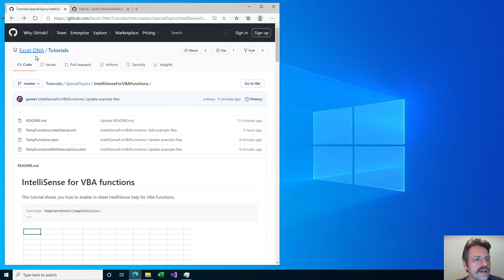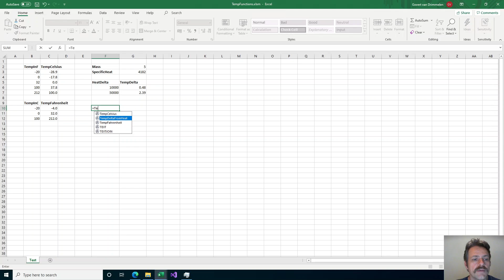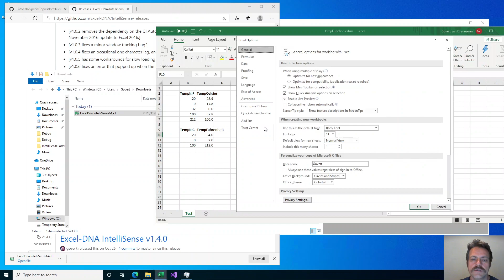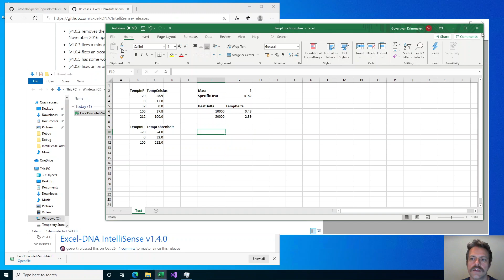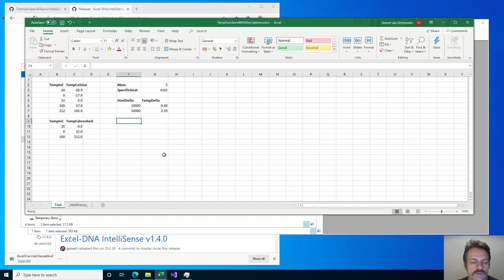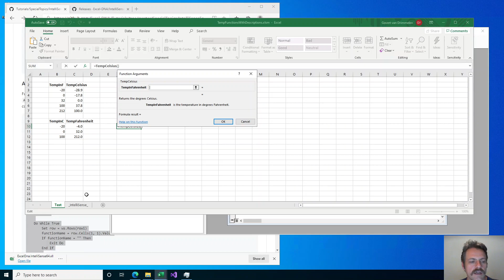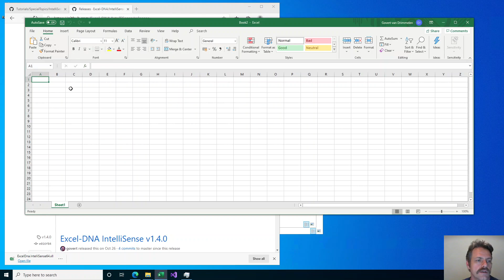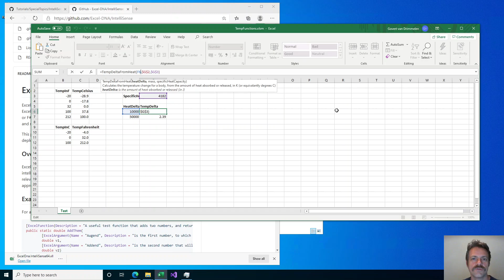Excel-DNA IntelliSense for VBA Functions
Excel-DNA is the toolkit for making Excel add-ins with .NET, but also helps make VBA better!

In this tutorial, I show you how the Excel-DNA IntelliSense add-in lets you show in-sheet function descriptions for your VBA functions, even better than the built-in functions.

A detailed write-up and sample workbook for this tutorial can be found on the Excel-DNA Tutorial

The Excel-DNA IntelliSense extension is available for free on GitHub

Questions and comments about Excel-DNA or this video are welcome on the Google group